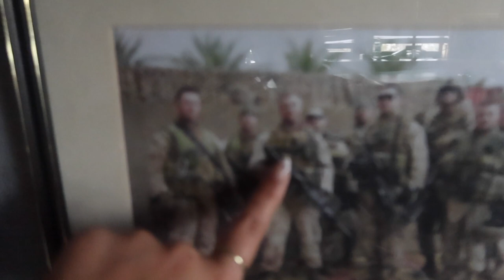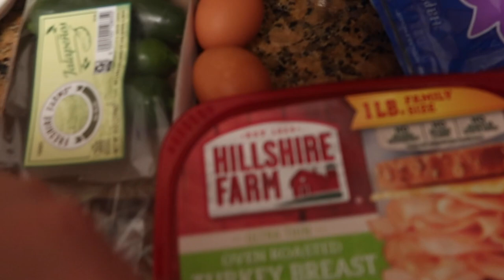VLOGMAS DAY 17 | Tye's Tattoo Shop, Winc Wine Haul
hi guys!
Hope you enjoy day 17! xxoo

Electric Wine Opener

XL Wine Glasses